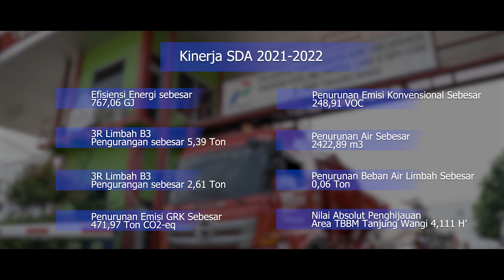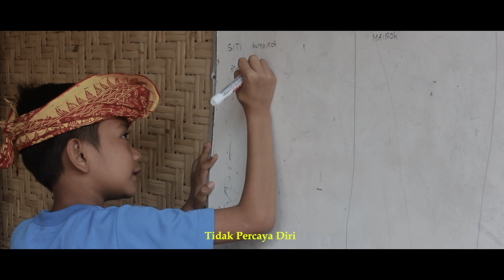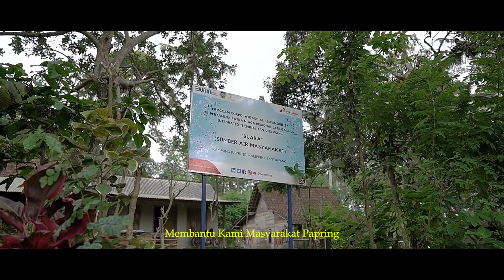Profil Calon Kandidat Emas PROPER 2022 PT Pertamina Patra Niaga–Reg Jatimbalinus Fuel Term Tj Wangi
Halo SobatHijau!

Sudah pada kenal belum dengan para perusahaan calon kandidat Emas PROPER 2022? Kalau belum yuk ikuti Bhumi nonton video profil dari PT Pertamina Patra Niaga – Regional Jatimbalinus Fuel Terminal Tanjung Wangi, yang menjadi kandidat Emas PROPER 2022!